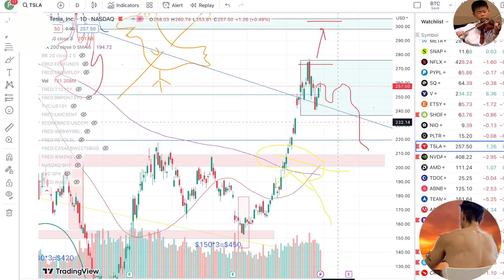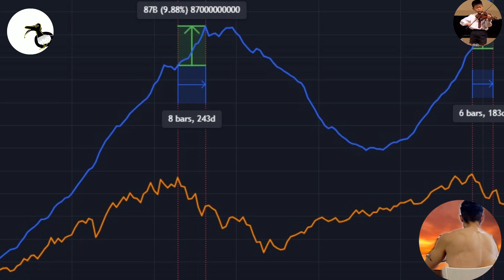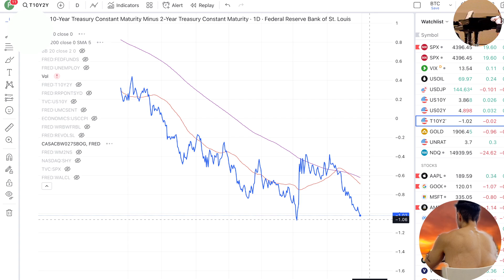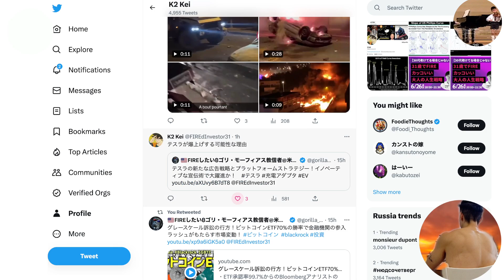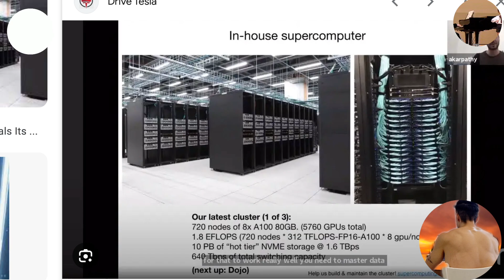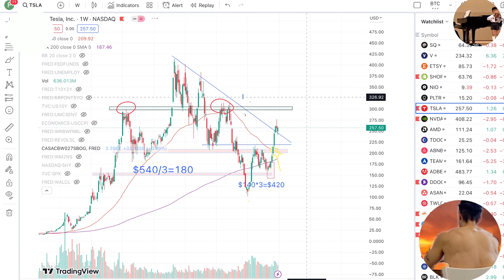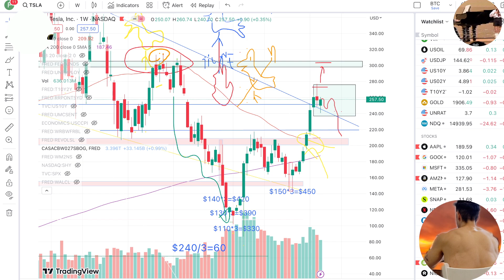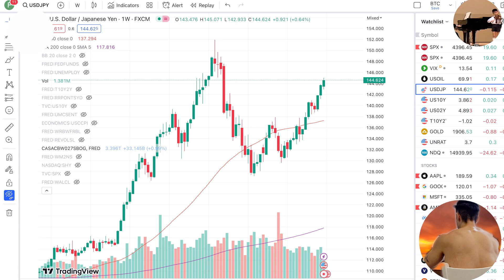【号外】テスラDOJO 発表！AIチップで13兆円規模ビジネスへ？ビットコイン クジラ爆買いオンチェーン分析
🔻今ならKYC登録だけで15000円🔥プレゼント。10万円入金で10万円🔥ボーナス。株・仮想通貨・ゴールド取引所を無料登録

🔻【Kraken】(私が使う取引所#1🔥 ステーキングのイールドが高い！